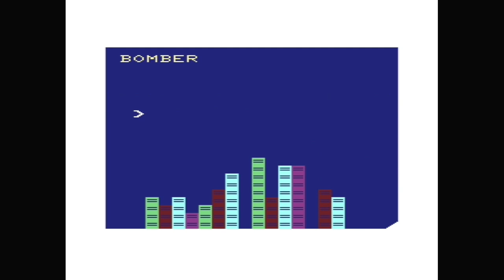2in1 by Jeffrey Daniels - VIC-20 Homebrew Gameplay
Developed by Jeffrey Daniels for the BASIC 10liner Contest in 2023, this program contains two distinct games that play in succession.

UFO RUSH is a two key game.  Evade collision using any two keys (some keys steer left, the others steer right).  Recommended keys include: Z X C E R S F : ; / L

BOMBER is a one button game.  Clear the skyline and land using any key.

It switches to Bomber when you score at finish the game with at least 4 points.